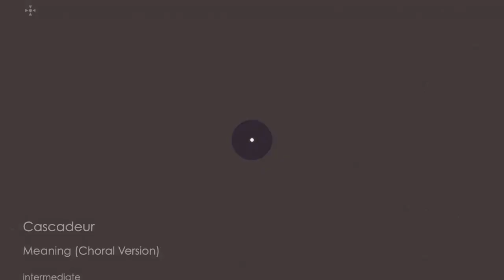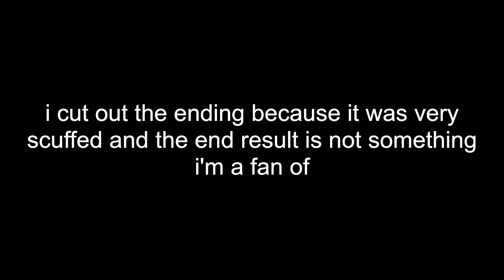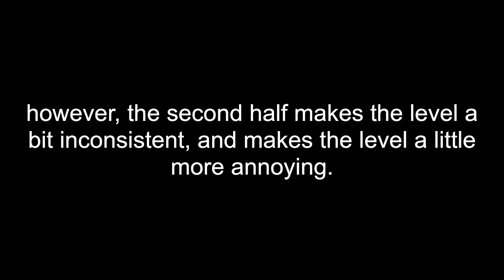[Soundodger 2] Cascadeur - Meaning (Choral Version) (Level by zorhan)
Look at the end of the video for the review of the level.